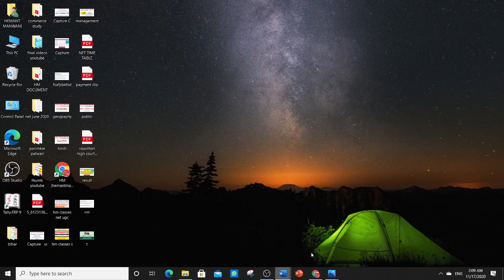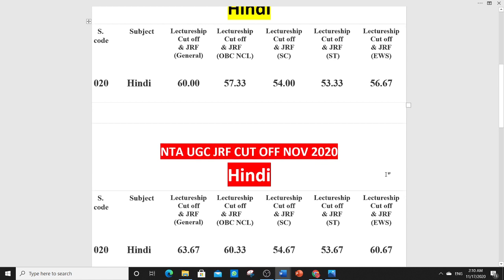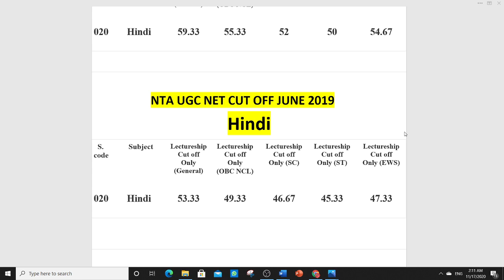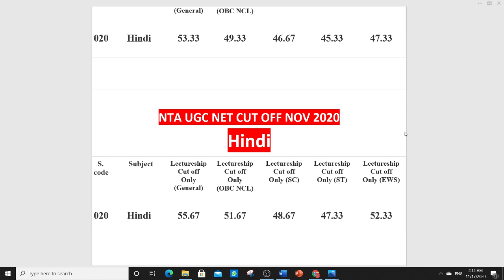HINDI-NTA NET JRF CUT OFF MARKS 2020 AFTER RELEASING ANSWER KEY-ALL CATEGORY CUT OFF MARKS 2020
कब आऐगा? NTA UGC NET JRF RESULT & FINAL ANSWER KEY 2020? Answers of All Yours Quarries & Questions!!

COMPUTER CLASSES

SPOKEN ENGLISH

ENGLISH GRAMMAR

COMMERCE CLASSES